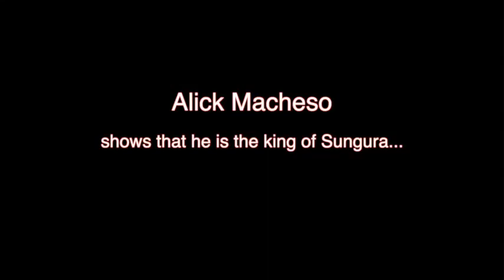Alick Macheso shows that he is the king of Sungura